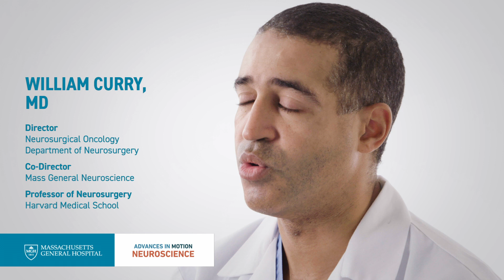Immunotherapies to Treat Glioblastoma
William T. Curry, MD, co-director of Mass General Neuroscience and director of Neurosurgical Oncology in the Department of Neurosurgery at Massachusetts General Hospital, discusses a four-center trial studying the use of poliovirus to treat malignant brain tumors. In this video, Dr. Curry further explores additional immunotherapies, such as CAR T-cells, to target brain tumors.